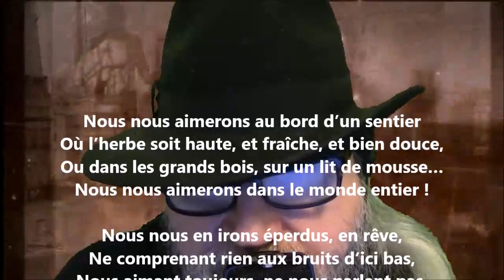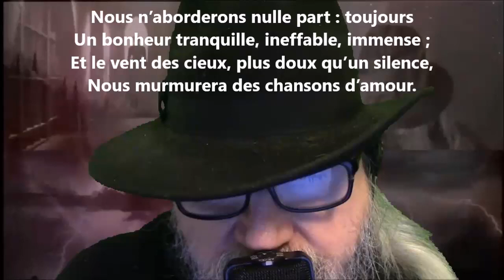Nous nous aimerons au bord d’un sentier - Maurice Bouchor lu par Yvon Jean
Noire Poésie Tome 1 à 1000 - Encouragez un poète différent, autodidacte… Nelliganisé... Tome 437 (quatre cent trente-sept) publié, janvier 2022...